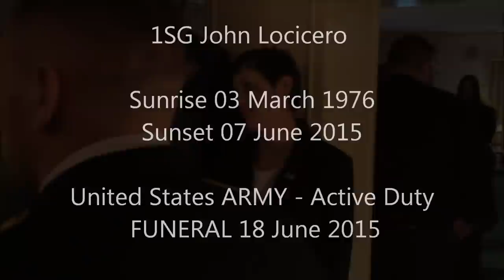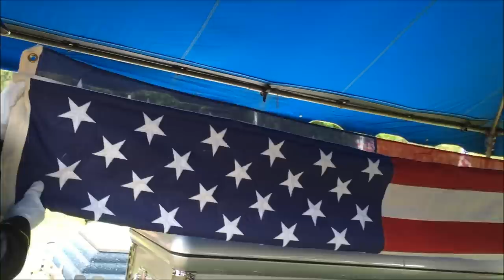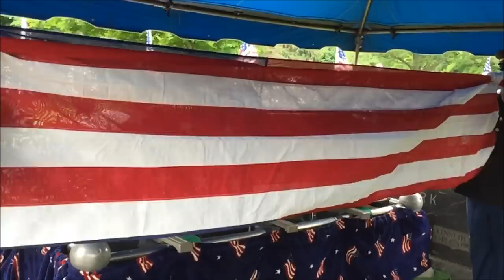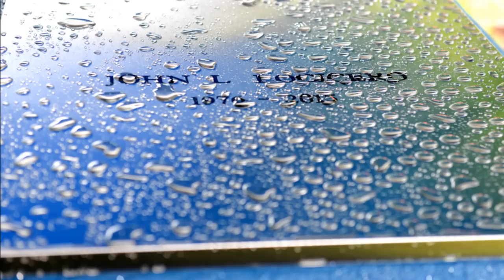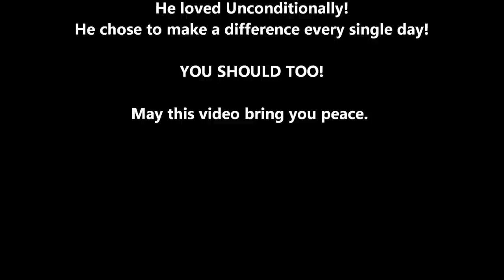MILITARY FUNERAL - 1SG John Locicero US ARMY Active Army 18 June 2015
1SG John L Locicero Military Funeral
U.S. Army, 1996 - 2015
Ammunition Specialist
Chief Ammunition NCO
Kuwait, Germany, Iraq, Korea
Bronze Star
Iraqi Campaign Medal
Iraqi Defense Medal
Korean Defense Medal
Army Commendation Medals (Multiple)
Army Valorous Unit Awards (5)
Global War on Terrorism Medal
Samuel L. Sharpe Award
Military Volunteer Service Medal
Army Combatives Level 4
US Army Pathfinder Badge